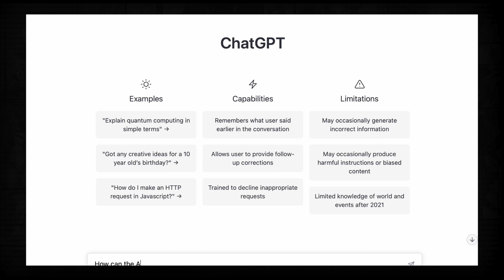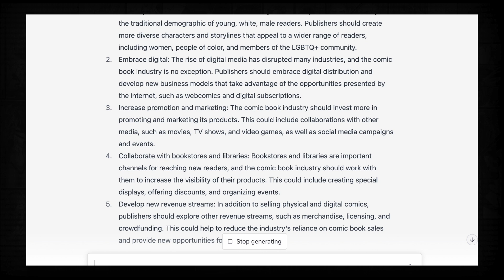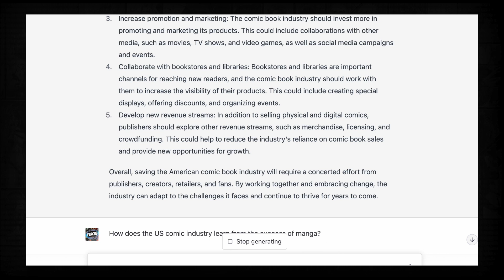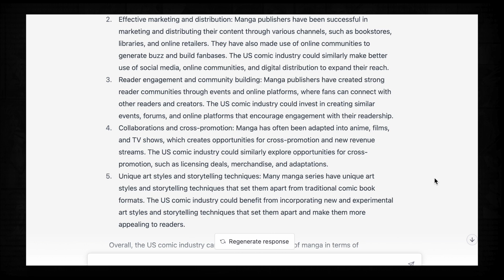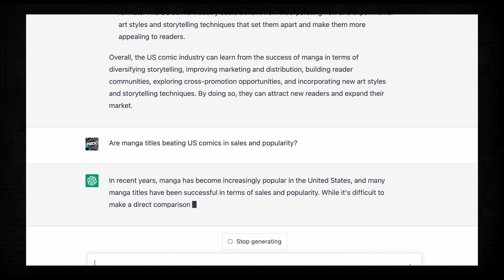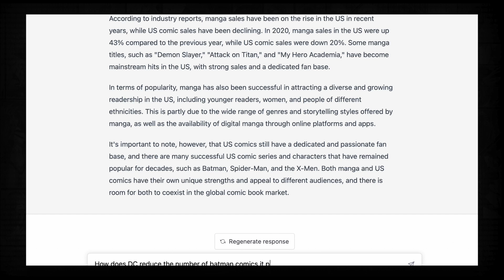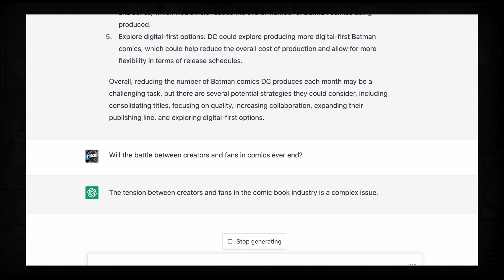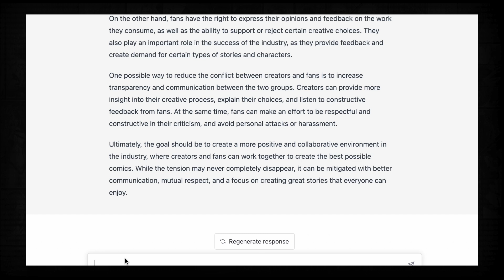AI tries to fix the creator + fan conflict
Can a computer do what none of us can and heal the divide between creators and fans?